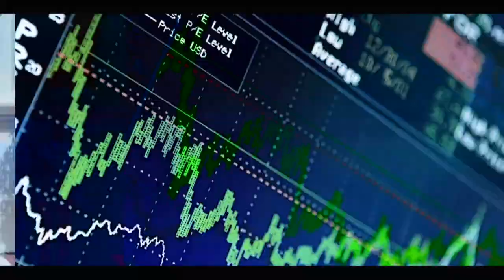Construction d'autoponts de Bourguiba-Front de terre ,Mansour Faye sur les lieux...